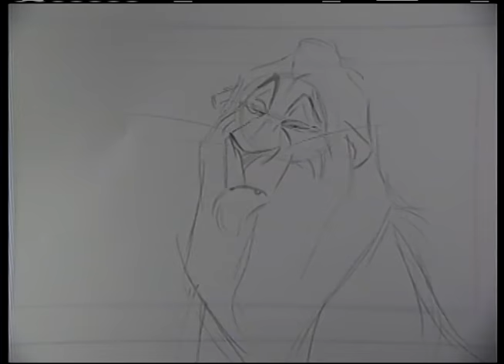Scar Tests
These are nearly all of the Scar shots that I animated for Lion King. Apologies for the low res. - it was 1992! You can see some of the early tests, reworked versions etc. This is all pre Hans Zimmer, so it's all scratch music from other movies. Enjoy.